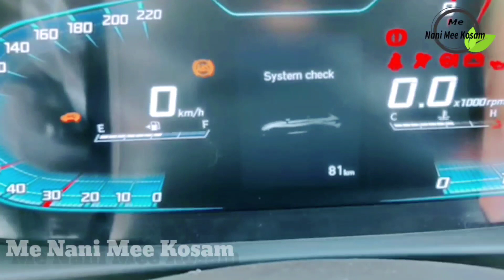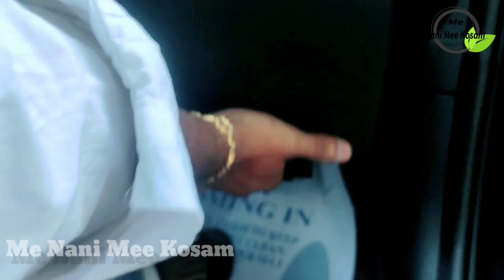New Hyundai i20 Magna full detail Review in Telugu 🔥 తెలుగు కార్ రివ్యూ with మీ నాని తో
For purchasing of car or any other enquiries please contact belo number